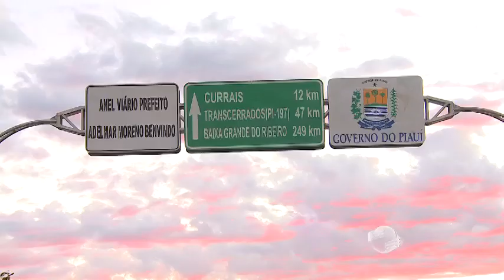Governo inaugura anel viário no município de Bom Jesus